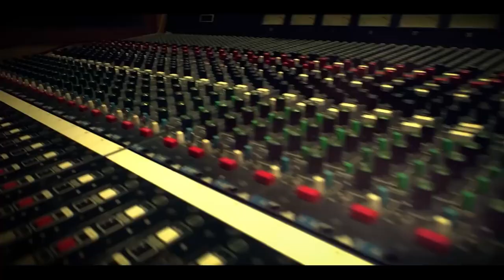Reel Musical EB Audiovisual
En los últimos 4 años hemos sido parte de la historia de estos valiosos compasitores e interpretes de la voz. Que orgullo